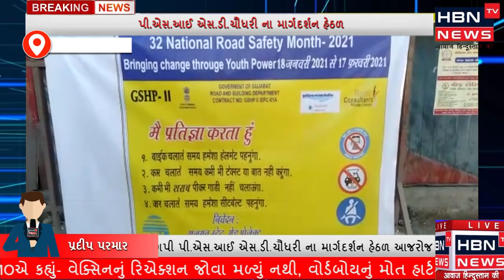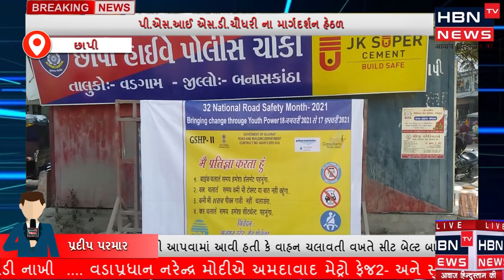છાપી પોલીસ અને રોડીક કન્સલ્ટ કંપની દ્વારા માર્ગ સલામતી સપ્તાહ નો કાર્યક્રમ યોજાયો..